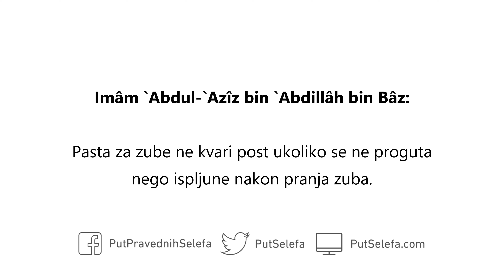Kvari li pasta za zube post?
Govornik: Imâm `Abdul-`Azîz bin `Abdillâh bin Bâz (umro 1420)

Pitanje: Kvari li pasta za zube post?

Odgovor: Pasta za zube ne kvari post ukoliko se ne proguta nego ispljune nakon pranja zuba. Ukoliko bi je čovjek međutim namjerno progutao, to kvari post.